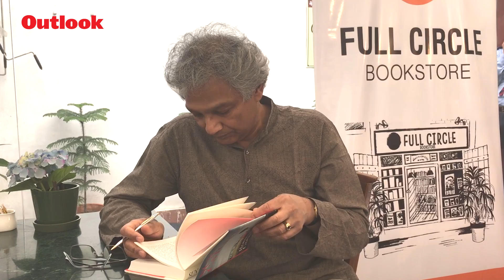Srilankan British Author Romesh Gunesekera Speaks About His Latest Novel Suncatcher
On this episode of Outlook Bibliofile, Srilankan-born British author Romesh Gunesekera speaks about his latest novel Suncatcher, the story of two young boys set in 1960s' Sri Lanka.